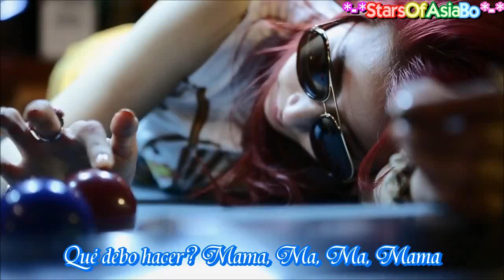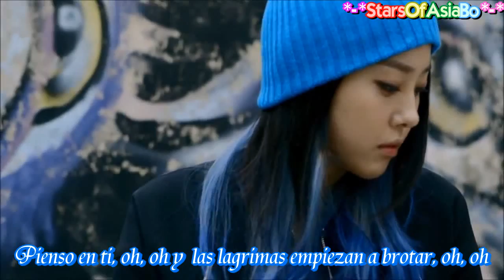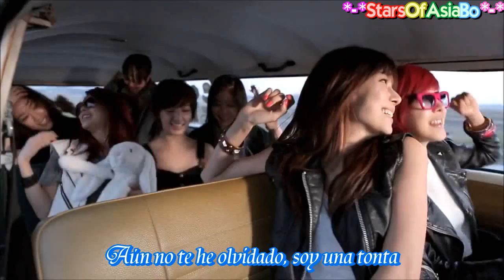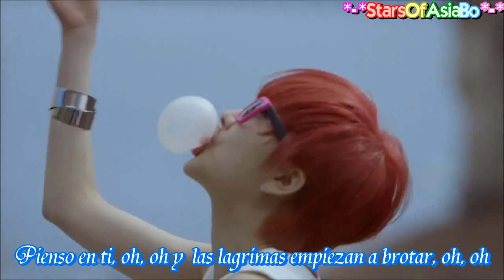GANGKIZ MAMA MV sub español